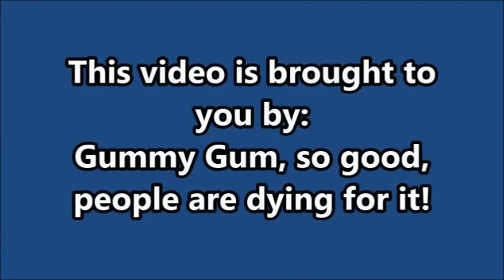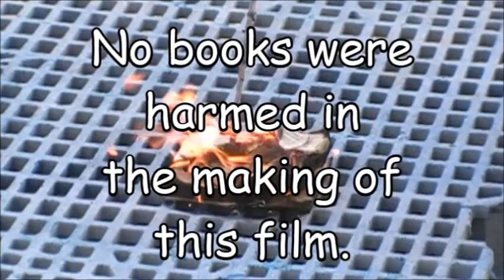Fahrenheit 451 English Project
Sophomore English project for the book Fahrenheit 451. I'm the hot blonde lady with the beautiful blue bathrobe. Edited with the almighty Windows Movie Maker.